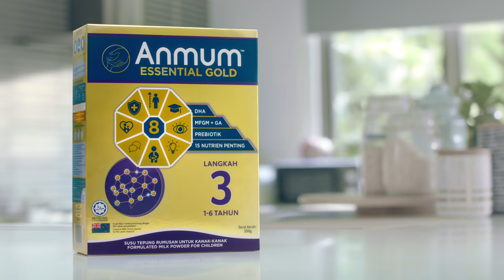Anmum Essential Gold – 包含DHA 、MFGM + GA®、Prebiotics (益生元)和15种主要营养素。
Anmum Essential Gold 1 至6岁儿童的成长配方奶粉 - 经科学配方研制含有33%更高的DHA^, MFGM + GA®、益生元和15种主要营养素以支持您孩子的全面发展与成长。今天就支持您孩子的8大重要发展*！

DHA 和 神经节苷脂 （GA）是脑部组织的主要组件 MFGM含有GA和Phospholipid Prebiotics (益生元）有益于良好的肠道环境。良好的肠道环境能支持身体有效地吸收营养和免疫系统 15种主要营养素包含高蛋白质，钙质，维生素D与锌支持整体发展与成长。

Fonterra纽西兰研发中心拥有逾90年的研发技术作为强力后盾 *配合良好的营养和适当的亲子互动 **GA 是 神经节苷脂 ^和现有的一杯Anmum Essential 相比